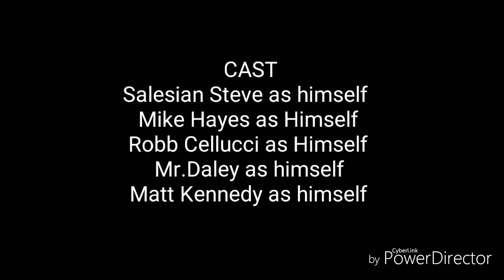Salesian Steve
Father Judge High School Theology IV Project